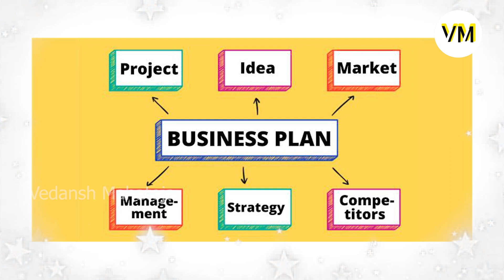కోడి ఈకలతో కోట్ల సంపాదన.. బిత్తరపోయే నిజం..!! | Shocking Facts | Vedansh Mahateja